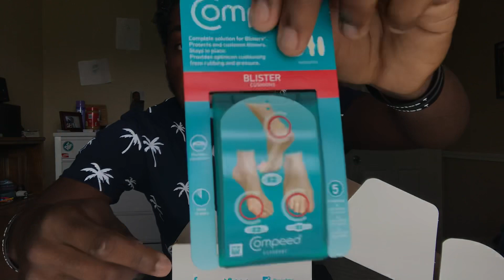PINCH ME BOX REVIEW!